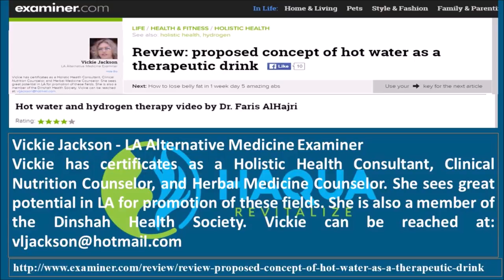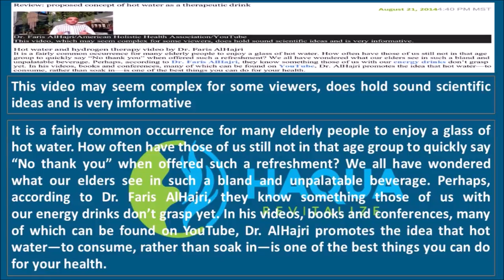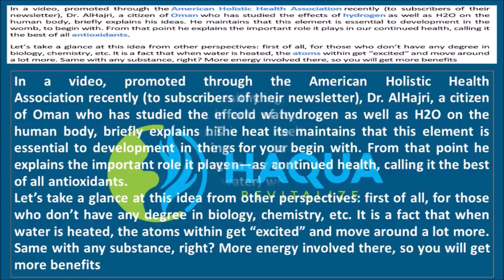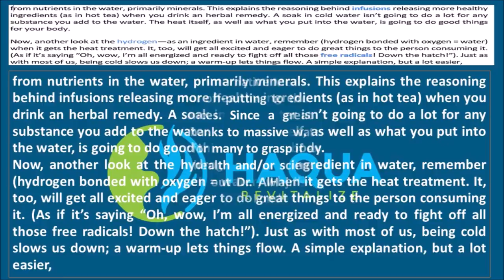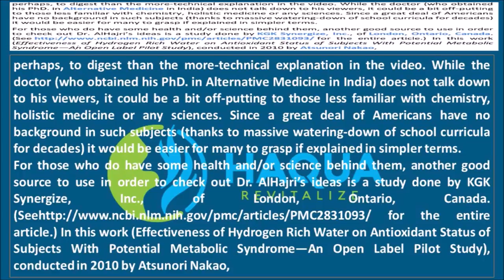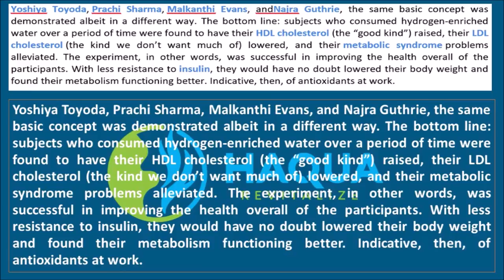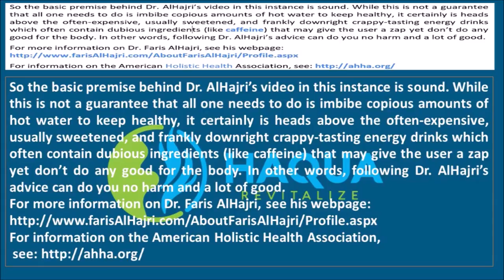Proposed Concept of Hot Water as a Therapeutic Drink , of Dr. Faris AlHajri - By Vickie Jackson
Review: Proposed Concept of Hot Water as a Therapeutic Drink - By Vickie Jackson

Hot water and hydrogen therapy video by Dr. Faris AlHajri

It is a fairly common occurrence for many elderly people to enjoy a glass of hot water. How often have those of us still not in that age group to quickly say “No thank you” when offered such a refreshment? We all have wondered what our elders see in such a bland and unpalatable beverage. Perhaps, according to Dr. Faris AlHajri, they know something those of us with our energy drinks don’t grasp yet. In his videos, books and conferences, many of which can be found on YouTube, Dr. AlHajri promotes the idea that hot water—to consume, rather than soak in—is one of the best things you can do for your health.
In a video, promoted through the American Holistic Health Association recently (to subscribers of their newsletter), Dr. AlHajri, a citizen of Oman who has studied the effects of hydrogen as well as H2O on the human body, briefly explains his ideas. He maintains that this element is essential to development in the womb, to begin with. From that point he explains the important role it plays in our continued health, calling it the best of all antioxidants.
Let’s take a glance at this idea from other perspectives: first of all, for those who don’t have any degree in biology, chemistry, etc. It is a fact that when water is heated, the atoms within get “excited” and move around a lot more. Same with any substance, right? More energy involved there, so you will get more benefits from nutrients in the water, primarily minerals. This explains the reasoning behind infusions releasing more healthy ingredients (as in hot tea) when you drink an herbal remedy. A soak in cold water isn’t going to do a lot for any substance you add to the water. The heat itself, as well as what you put into the water, is going to do good things for your body.
Now, another look at the hydrogen—as an ingredient in water, remember (hydrogen bonded with oxygen = water) when it gets the heat treatment. It, too, will get all excited and eager to do great things to the person consuming it. (As if it’s saying “Oh, wow, I’m all energized and ready to fight off all those free radicals! Down the hatch!”). Just as with most of us, being cold slows us down; a warm-up lets things flow. A simple explanation, but a lot easier, perhaps, to digest than the more-technical explanation in the video. While the doctor (who obtained his PhD. in Alternative Medicine in India) does not talk down to his viewers, it could be a bit off-putting to those less familiar with chemistry, holistic medicine or any sciences. Since a great deal of Americans have no background in such subjects (thanks to massive watering-down of school curricula for decades) it would be easier for many to grasp if explained in simpler terms.
For those who do have some health and/or science behind them, another good source to use in order to check out Dr. AlHajri’s ideas is a study done by KGK Synergize, Inc., of London, Ontario, Canada. for the entire article.) In this work (Effectiveness of Hydrogen Rich Water on Antioxidant Status of Subjects With Potential Metabolic Syndrome—An Open Label Pilot Study), conducted in 2010 by Atsunori Nakao, Yoshiya Toyoda, Prachi Sharma, Malkanthi Evans, and Najra Guthrie, the same basic concept was demonstrated albeit in a different way. The bottom line: subjects who consumed hydrogen-enriched water over a period of time were found to have their HDL cholesterol (the “good kind”) raised, their LDL cholesterol (the kind we don’t want much of) lowered, and their metabolic syndromeproblems alleviated. The experiment, in other words, was successful in improving the health overall of the participants. With less resistance to insulin, they would have no doubt lowered their body weight and found their metabolism functioning better. Indicative, then, of antioxidants at work.
So the basic premise behind Dr. AlHajri’s video in this instance is sound. While this is not a guarantee that all one needs to do is imbibe copious amounts of hot water to keep healthy, it certainly is heads above the often-expensive, usually sweetened, and frankly downright crappy-tasting energy drinks which often contain dubious ingredients (like caffeine) that may give the user a zap yet don’t do any good for the body. In other words, following Dr. AlHajri’s advice can do you no harm and a lot of good.